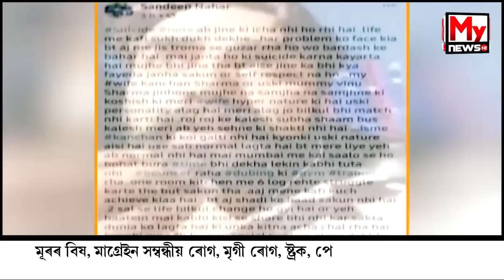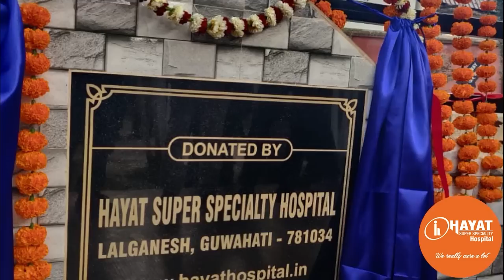সুশান্ত সিং ৰাজপুতৰ দৰেই কিয় চৰম পথ বাছি ললে MS DHONI ছবিৰ পৰমে?